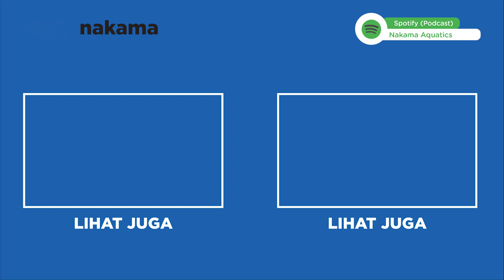MENGECEWAKAN? UNBOXING PEACOCK BASS DI SHOPEE YANG MASIH CILIK MALAH MODYAR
Ikan Peacock Bass yang datang hasil beli dari shopee dan ada beberapa yang modyar. Menurut kamu gimana? Yuk simak berikut!!